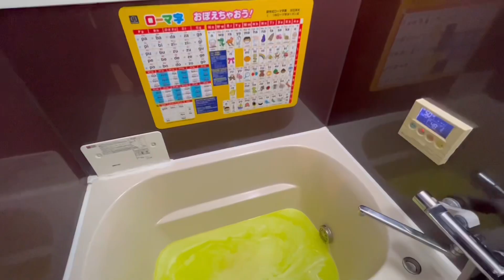Mom’s Life in Japan| Night Routine|Buhay Nanay sa Japan